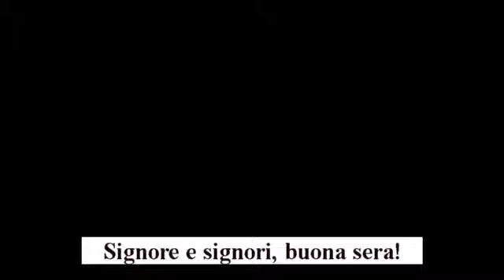DSM Konzert 2012 (sottotitoli italiani)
Concerto tenuto alla Scuola Germanica di Milano, (Deutsche Schule Mailand, o DSM) il 16 ottobre 2012, in occasione del Primo concerto dell'Associazione Ex-Allievi della Scuiola.

Brani eseguiti (tra parentesi l'anno di composizione e l'autore se non sono io):
Canzone d'Inverno (R. Fix - T. Esposito, 1976)
D (2010)
The Foggy Dew (Trad. arr. Hasenmajer, 1916/2011)
Flor (2011)
Notturno (2011)
In fondo al lago (1977)
D II (2012)
Kasperle (2012)